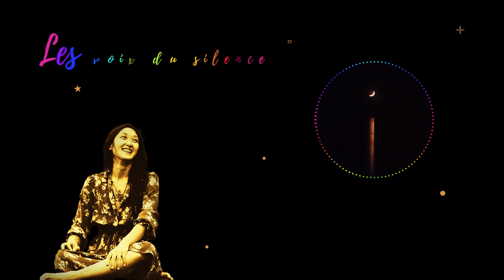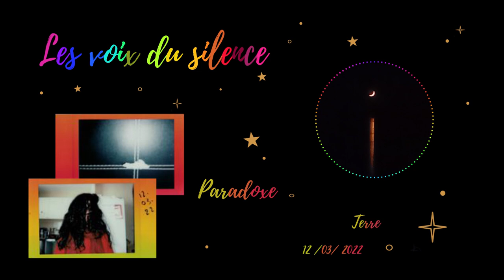Les Voix du Silence - Être Paradoxal